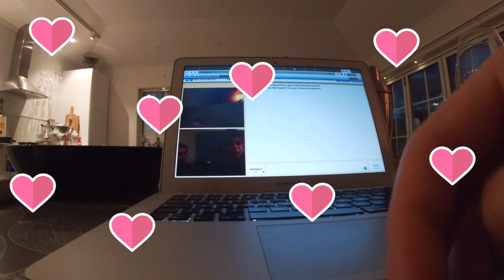MAMMA VLOGGAR NATTVASAN, SÖTIS PÅ OMEGLE & HOMEMADE PASTA!!!!!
Liten spontan video såhär från de senaste två fredagarna som skilde sig liiiite från varandra=))))

Btw shoutout till sötisen på omegle, min nya prenumerant!!

Och jaaa hit me up om ni vill ha tuvas kontakt uppgifter, eller kolla på exakt alla andra videos hon är med i hahahha.